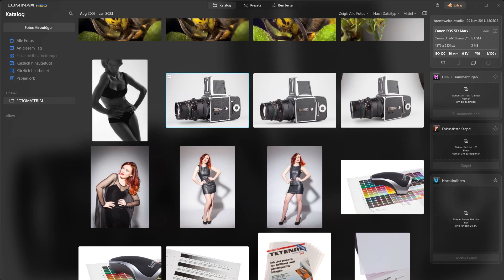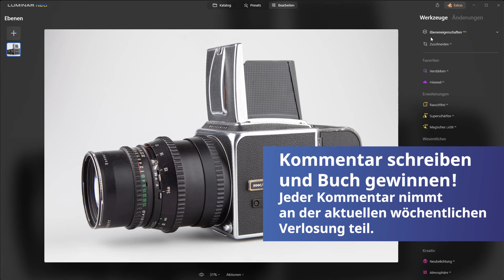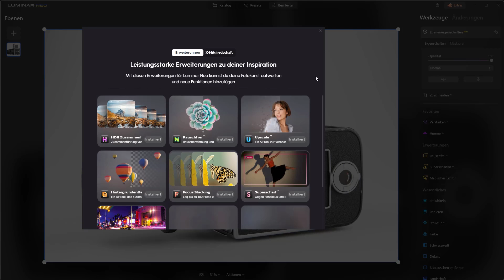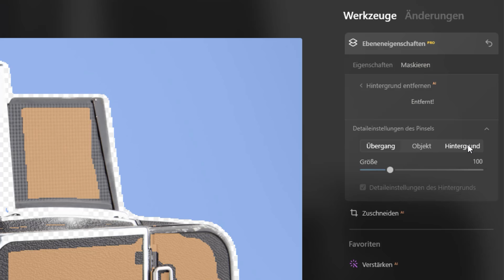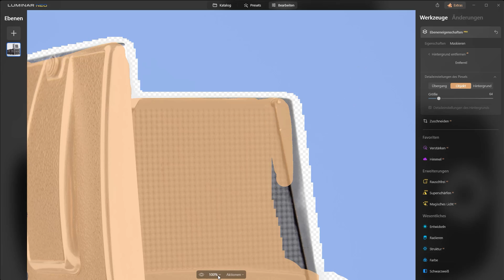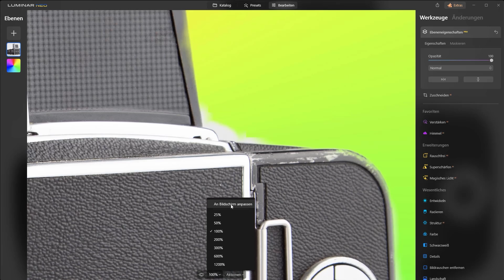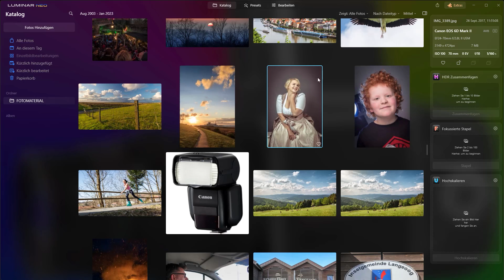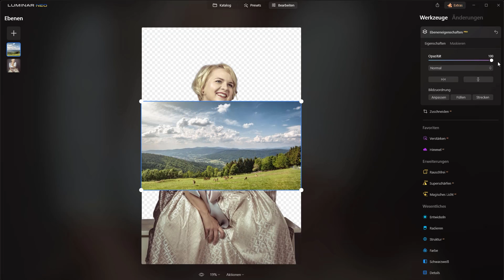Luminar Neo: Den Hintergrund entfernen und Objekte freistellen – so geht’s!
In diesem Tutorial zeigen wir Dir, wie Du mit der künstlichen Intelligenz in Luminar Neo ganz einfach Hintergründe auf Fotos entfernen und Objekte bzw. Motive freistellen kannst. Aber Vorsicht: ein bisschen Nachbearbeitung ist nötig!

Kapitel:
00:00 Intro
00:27 Überblick
01:24 Hintergrund entfernen
10:51 Outro